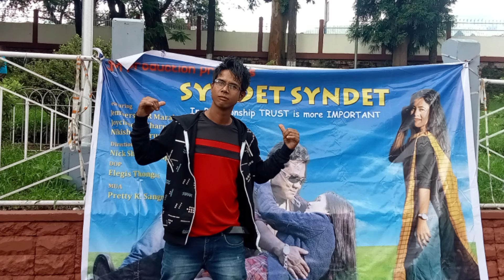to shongsyiad official demo song